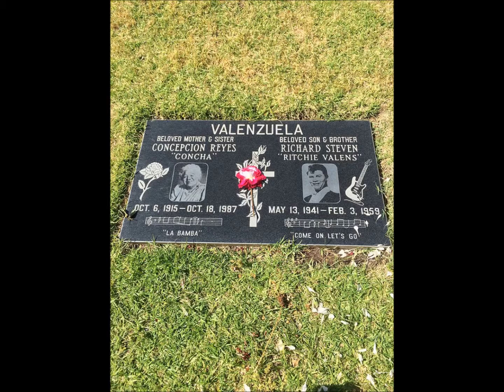Roadhouse Of No Return Part 1: Chevrolet By Chantell Alexi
Picture video for the song 'Roadhouse Of No Return Part1: Chevrolet off Chantell Alexi's second Album 'Leather Holster' released December 2015. Song written by Chantell Alexi and David J Bull.